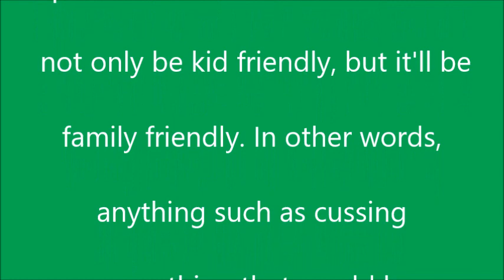News Reguarding Future Content On This Channel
A heads up about future content for this channel